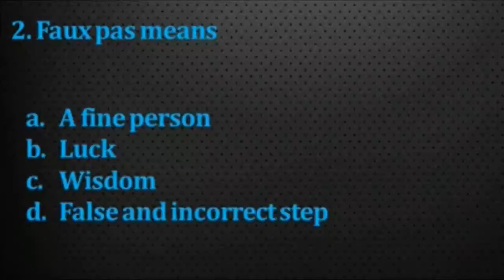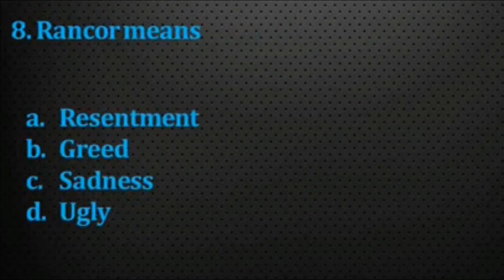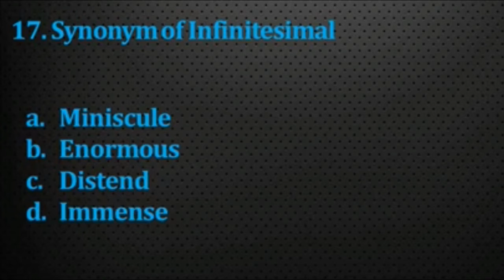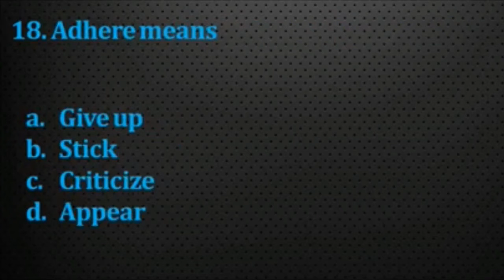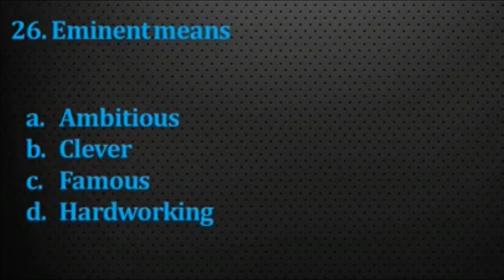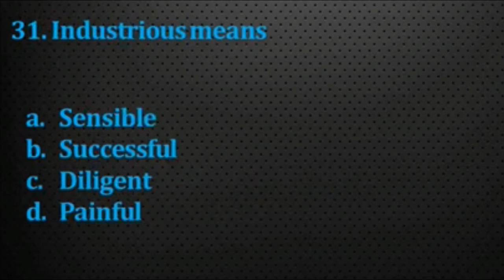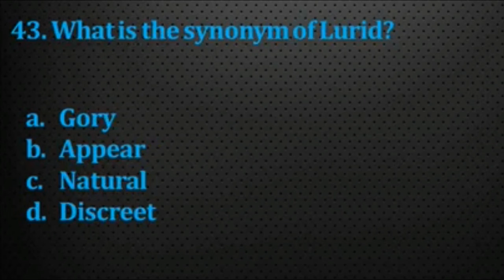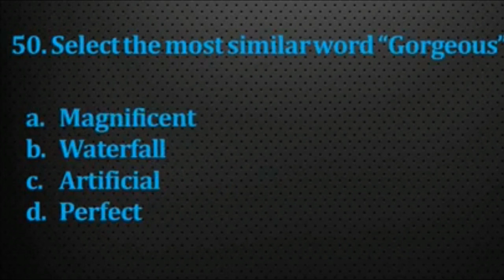100 Most Repeated Synonyms English Portion PPSC part 1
100 Most Repeated Synonyms English Portion PPSC part 1